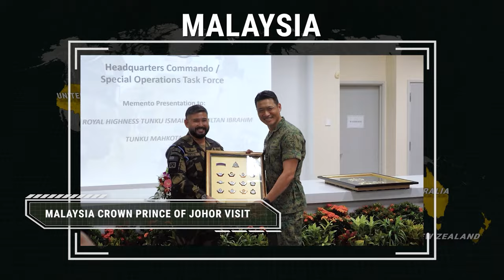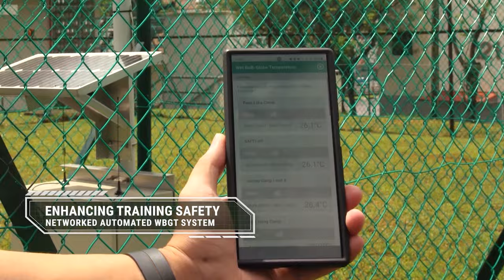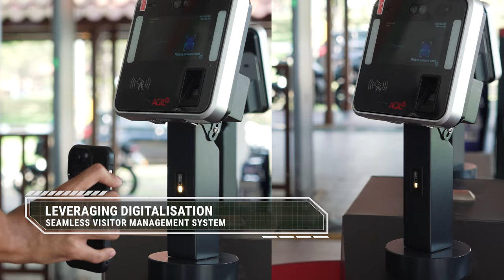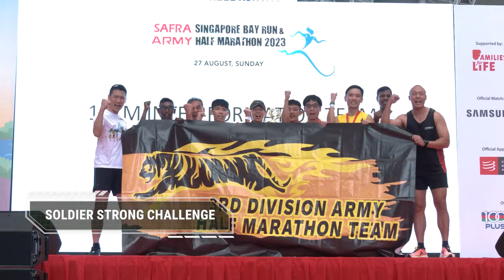Highlights of Our Army in the Past Year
Check out the key highlights of Our Army in the work year!

As we continue to advance our Army's capability development and build on the strength of our servicemen and women, we also honour their dedication and contributions.

Watch till the end for a surprise – the story of every soldier!